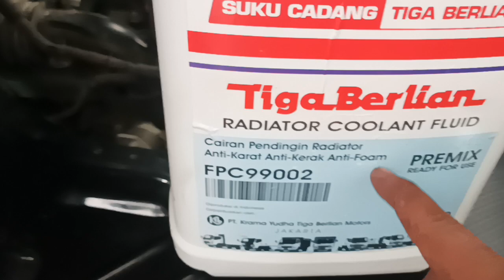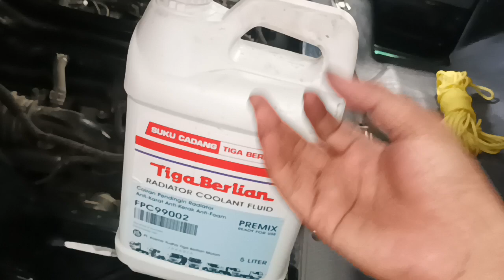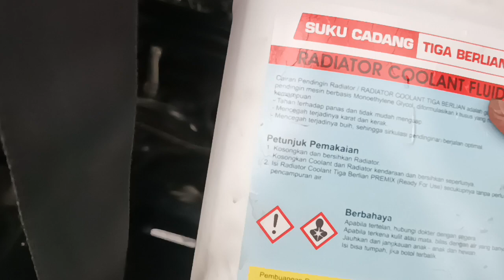jangan asal isi air radiator dengan air biasa pada mesin diesel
Cara mengganti air radiator L300 Euro 4
Sistem pendingin L300 Euro 4
Cara mengisi tampungan air radiator L300 Euro 4
Mengganti L300 Euro 4 dengan yang baru air radiatornya
Sistem pendingin pada kendaraan L300 sangatlah penting karena itu merupakan bagian yang sangat vital